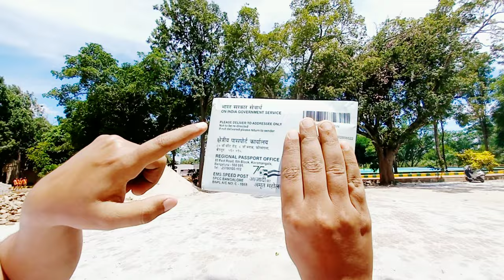Foodi Vlogger 🤣 || Itihaas Resturant 🤩 || Passport Mil gaya || Vlog 106 || Dominos & Momo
In this Video you will see how we will celebrate.
Dominos Pizza in Hunasamaranahalli , Bangalore best Street food momo in Hunasamaranahalli near HDFC bank , Itihaas Resturant in Chikkajala , Chicken Briyani Hyderabadi Chicken and Naan